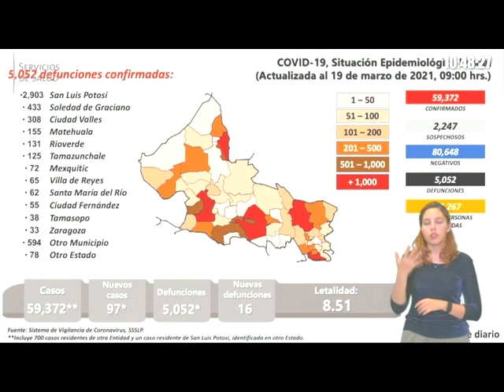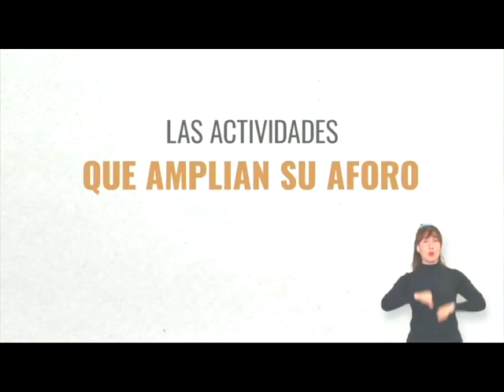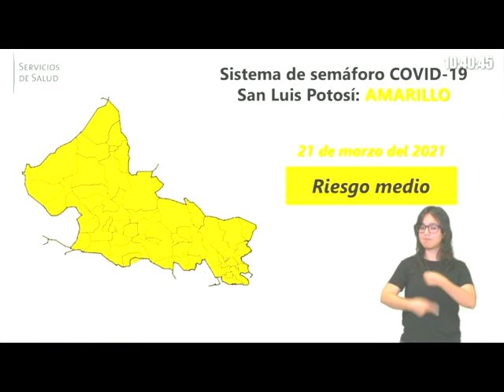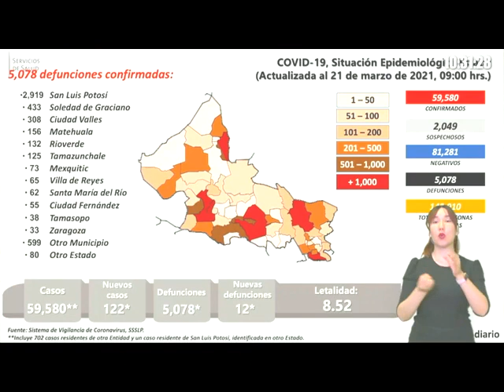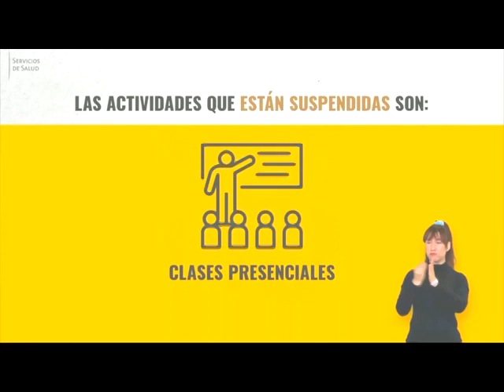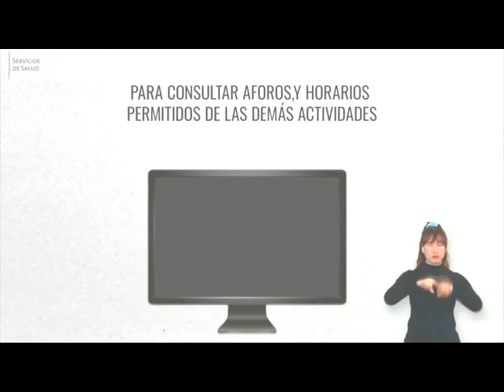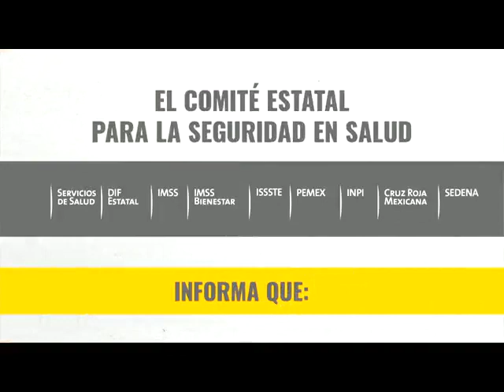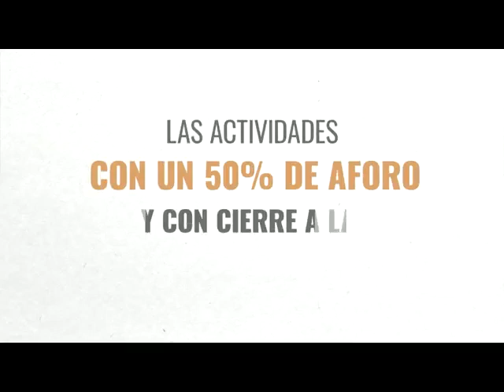Noticiero 22 Marzo 2021